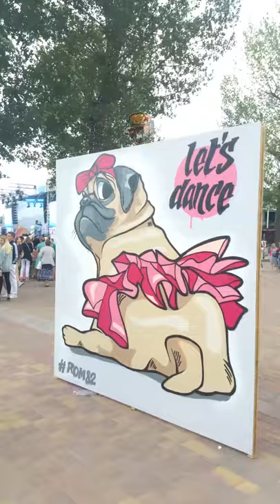Вся новая Набережная Левого берега Ростова-на-Дону во время Дня Молодёжи 2019 (29 июня)